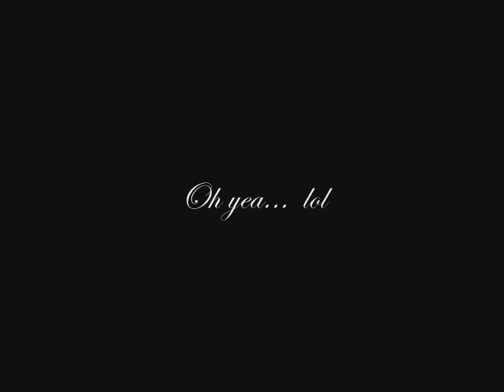Haunted Road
Music and Lyrics -- James Brock-Sturtevant